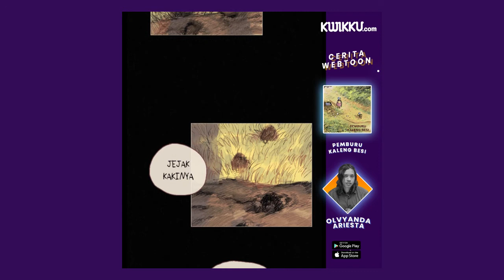Webtoon Bercerita bareng Olvyanda Author Pemburu Kaleng Besi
Bunga dan Ibunya hanyalah dua dari sekian banyak robot yang melarikan diri dari kekacauan di kota akibat perang beberapa bulan yang lalu. Perang antar para penguasa negeri melibatkan robot-robot militer telah merenggut banyak jiwa manusia. Sekarang perang telah usai, namun kekacauan terus berlanjut. Robot-robot harus dimusnahkan, termasuk Bunga dan Ibunya yang hanya robot pembantu rumah tangga. Mereka dianggap ancaman bagi umat manusia yang telah mengalami trauma dan kebencian.

Baca webtoon selengkapnya hanya di Kwikku.com